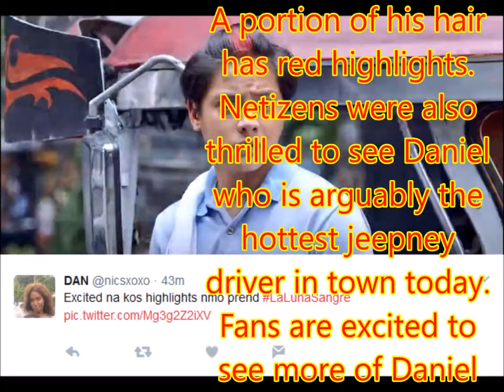Here's proof that Daniel Padilla is the hottest jeepney driver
Daniel Padilla's look for his upcoming ABS-CBN teleserye La Luna Sangre has been revealed.
Behind-the-scenes photos of the fantasy-drama series have been circulating on social media.
Based on the photos, one can conclude that Daniel's Tristan character is a jeepney driver.
He is seen wearing a blue shirt and ripped jeans.
A portion of his hair has red highlights.
Netizens were also thrilled to see Daniel who is arguably the hottest jeepney driver in town today.
Fans are excited to see more of Daniel especially when he shares scenes with Kathryn Bernardo in La Luna Sangre.
Aside from the KathNiel tandem, viewers are also looking forward to see other cast members John Lloyd Cruz, Angel Locsin, and Richard Gutierrez.